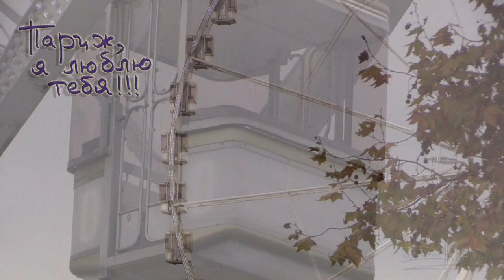PARIS, NICE MUSIC LOUNGE NWO DMITRIY AKIMOV PARIGI ПАРИЖ# Paryż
Paris je t'aime Partie 1 Lounge jazzy Dmitriy Akimov Nice music

Chaque français aime Paris à sa manière. Pour certains parisiens cette ville a devenu habituel. Mais les yeux neufs du réalisateur étranger peuvent ouvrir les traits nouveaux, étonnants, beaux du Paris. Le compositeur et le réalisateur Dr. Dmitriy Akimov ( Дмитрий Акимов ) a crée son vidéoclip exceptionnel et original où il a montré Paris tellement vif et d'une façon pittoresque du haut de la Grande Roue à la place de la Concorde, qu'il avait obligé les parisiens s'éprendre de la ville de nouveau! Dans ce clip nous voyons quelques très belles top-models. Ce sont les triomphatrices du concours Miss Ukraine, les participantes du concours Miss Monde des années passés. Elles ont été filmé dans les projet du Dr. Dmitriy Akimov ( Дмитро Акімов ) pour l'Association Internationale des programmes des spectacles «Telefan» et pour le Conceil des Arts et concours «Golden Fortune Top-Model International» de l'Académie Internationale «Fortune d'Or» AIRTAS.
Dr. Dmitriy Akimov est le compositeur, le symphoniste et le réalisateur connu de cinéma et de télévision des films musicaux. Dr. Dmitriy Akimov ( Дмитрий Акимов ) écrit la musique pour les grands orchestres symphoniques, les Brass-bands, les chœurs académiques. Dr. Dmitriy Akimov ( Дмитро Акімов ) a crée son style original -- le lounge intellectuel -- c'est la direction à la mode dans la musique du début de XXI-ème siècle. L'œuvre «Paris je t'aime. Partie 1» rassemble en soi d'une manière surprenante le lounge jazzy raffiné de salon, qui a été écrit sous l'inspiration du lounge intellectuel. Dr. Dmitriy Akimov ( Дмитрий Акимов ) dans le «Paris je t'aime. Partie 1» montre la grande maestria de l'exécutant des musicien NWO «Night Wall Street Orchestra». Les créateurs expriment sa reconnaissance particulière pour la collaboration à «Malibo Music Production».